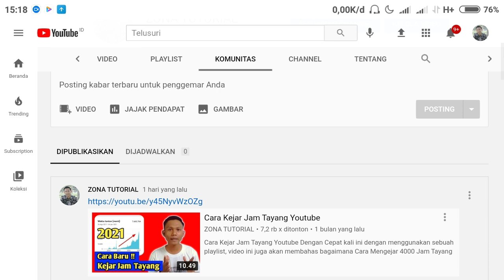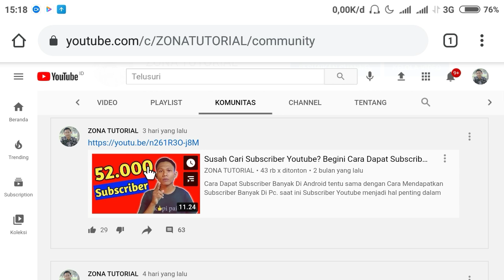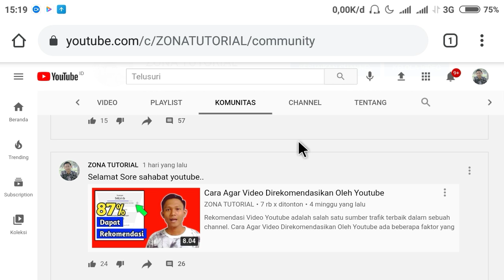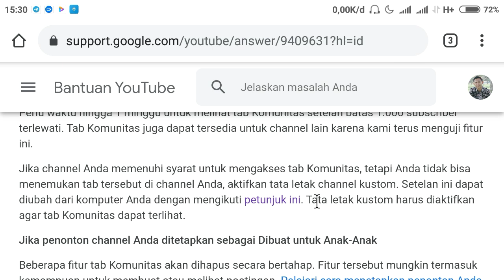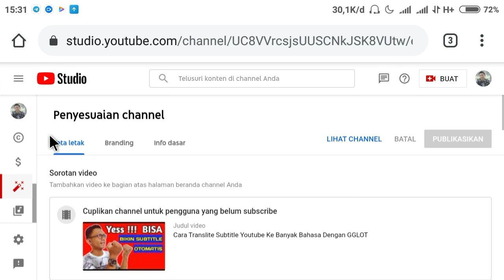Cara Mengaktifkan Tab Komunitas Youtube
Tab Komunitas Youtube adalah sebuah fitur untuk berinteraksi dengan penonton, itu salah satu Fungsi Tab Komunitas Youtube. lalu bagaimana Cara Menampilkan Tab Komunitas Di Youtube dan Kapan Tab Komunitas Muncul ?? Pembahasannya ada di dalam video ini. Sebenarnya tidak ada metode khusus Cara Mengaktifkan Tab Komunitas Youtube, karena Tab Komunitas akan muncul otomatis setelah channel memiliki 1000 Subscriber. tentu informasi ini akan berguna bagi Para Youtuber Pemula yang ingin mengAktifkan Tab Komunitas.